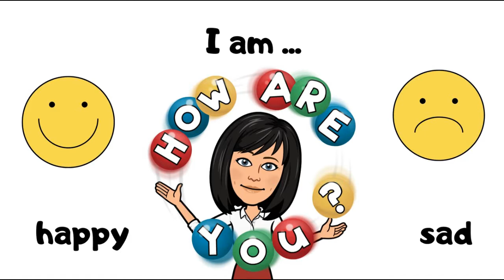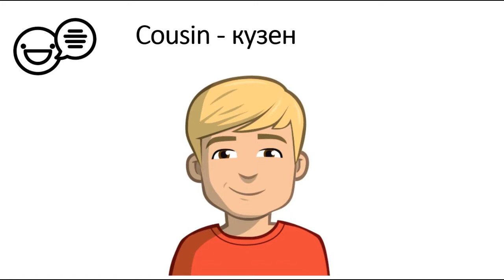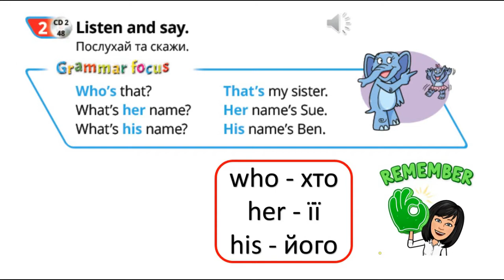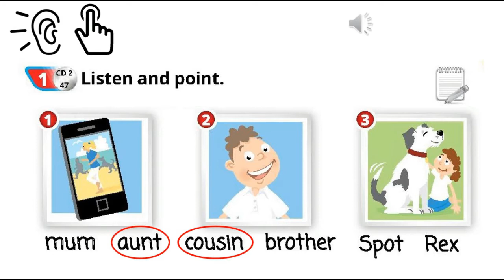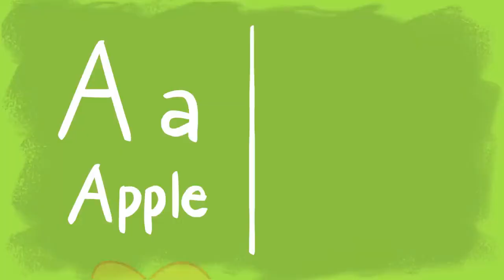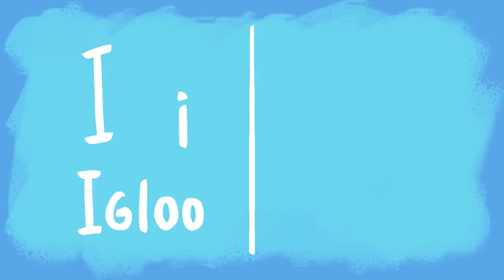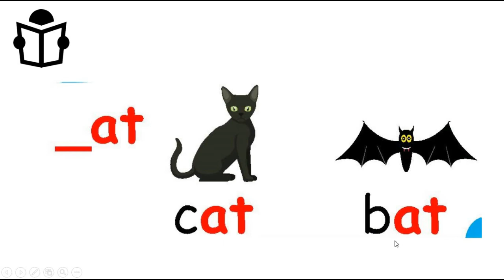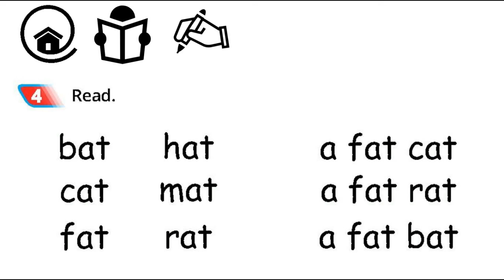Повторення за 1 клас. Частина 1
Quick Minds 1. Подолання освітніх втрат